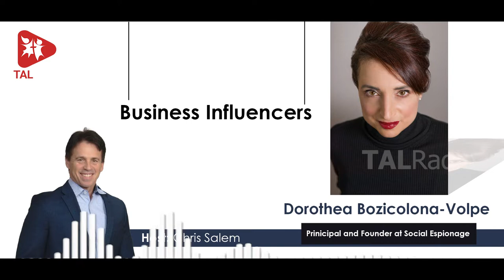Business Influencers with Dorothéa Bozicolona-Volpe | Chris Salem | TALRadio English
Dorothea is a strategic marketing executive specialized in developing business for international brands. Her unique way of integrating social media and networking has worked miracles for many brands as well as entrepreneurs. In this show Dorothea is going to reveal some interesting marketing strategies that might change our life and business forever.

Host: Chris Salem - Renowned corporate trainer, prosperity coach, keynote speaker and award winning author.